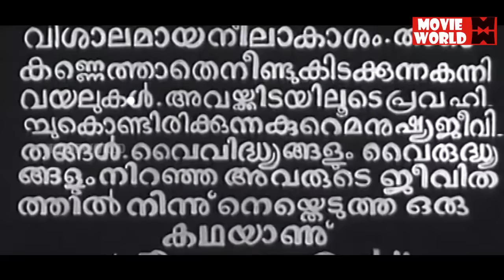Neelakuyil Malayalam Full Movie # Malayalam Super Hit Movies # Malayalam Evergreen Movies Full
Follow Our Whatsapp Channel Neelakuyil (നീലക്കുയിൽ) is a 1954 Malayalam film jointly directed by P. Bhaskaran and Ramu Kariat. It is a neo-realistic melodrama and was based on a story written by Uroob who co-wrote the screenplay and dialogues along with P. Bhaskaran.Neelakuyil tells the story of the love affair of a Dalit girl and an educated, high caste school teacher. It stars Sathyan, Miss Kumari, Prema, P. Bhaskaran and Master Vipin. Many of the actors debuted through this film.

Directed by P. Bhaskaran Ramu Kariat

Produced by T. K. Pareekutty

Screenplay by :Uroob ,P. Bhaskaran

Story by : Uroob

Starring : Sathyan Miss Kumari P. Bhaskaran Prema Menon Master Vipin Manavalan Joseph. Abin VC

Edited by T. R. Sreenivasalu

Production company: Chandrathara Productions

Distributed by :Chandrathara Pictures

Welcome to Movie World Cinemas You Tube Channel

|| ANTI-PIRACY WARNING ||

*COPYRIGHT PROTECTED*